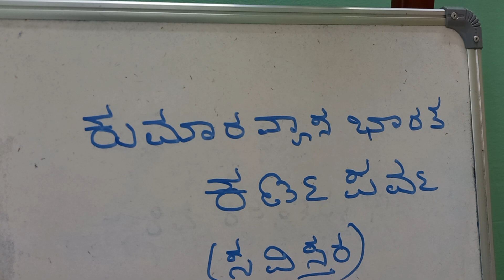ಕುಮಾರವ್ಯಾಸ ಭಾರತದ - ಕರ್ಣಪರ್ವ - ( ಸವಿಸ್ತರ ) ಭಾಗ -೧೯ - ಕರ್ಣಾರ್ಜುನರ ಯುದ್ಧ